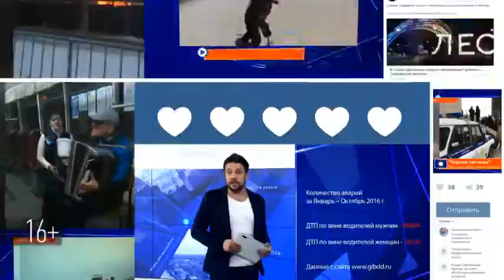Студентка из Турции изучает чувашскую культуру в Нурлате